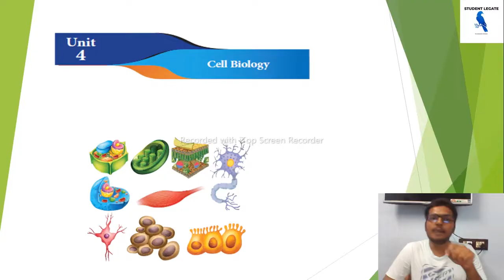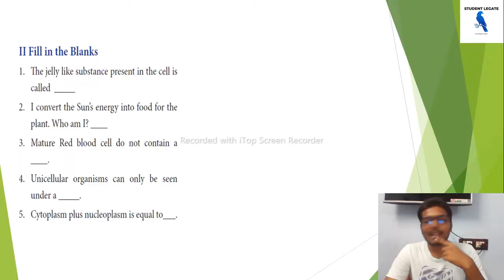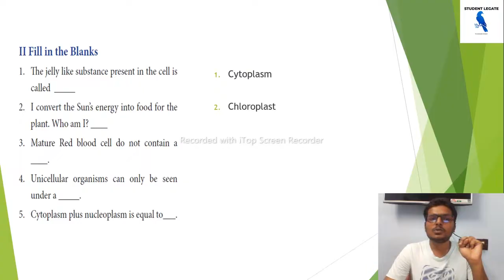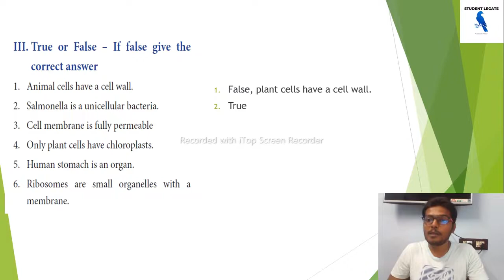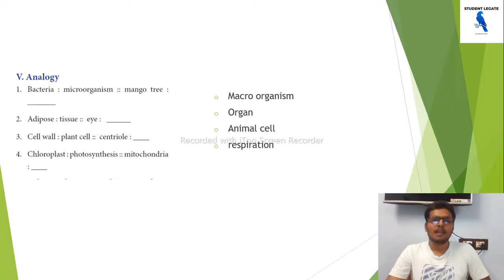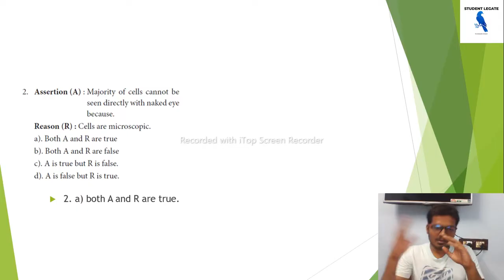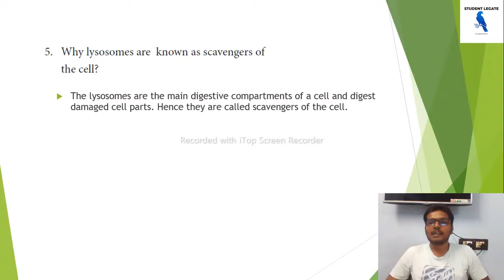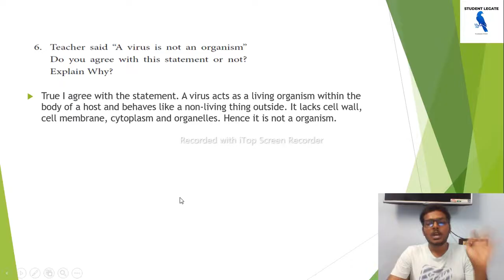Cell Biology/7th std term2/Science unit4/Book Back Answer part1/Rajasivanesh/student legate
Scientific Knowledge and Scientific temper - Power of Reasoning - Rote Learning Vs Conceptual Learning - Science as a tool to understand the past, present and future
Nature of Universe - General Scientific Laws – Mechanics - Properties of Matter, Force, Motion and Energy - Everyday application of the basic principles of Mechanics, Electricity and Magnetism, Light, Sound, Heat, Nuclear Physics, Laser, Electronics and Communications
Elements and Compounds, Acids, Bases, Salts, Petroleum Products, Fertilizers, Pesticides
Main concepts of Life Science, Classification of Living Organisms, Evolution, Genetics, Physiology, Nutrition, Health and Hygiene, Human diseases